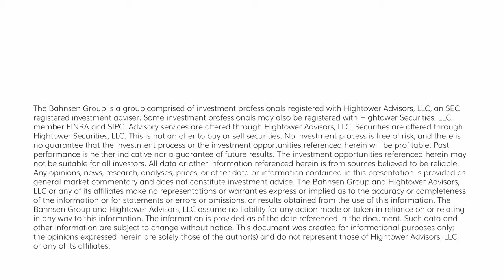The Dividend Cafe Monday - November 4, 2024